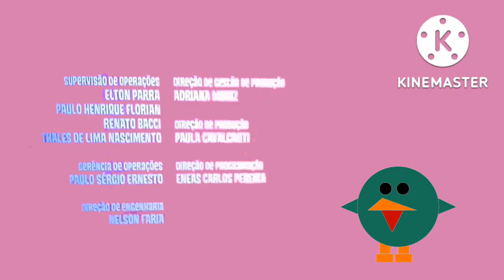Quintal Da Cultura Creditos 2022